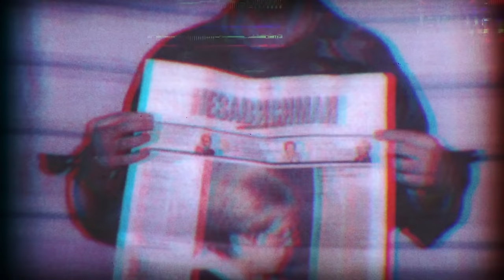Surviving a plane crash while tragically losing your family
In this week's episode, we meet Tulsi Vagjiani, a survivor of a plane crash at age 10 in Nepal that claimed her family and left her with 45% burns. Now a Pilates specialist, life coach, and motivational speaker, Tulsi shares her journey from pain and rejection to resilience and advocacy for facial disfigurement awareness. Get ready for an emotional and eye-opening episode.

Welcome to They Survived, a podcast series where we talk with people who have the most extraordinary stories of survival and never gave up.